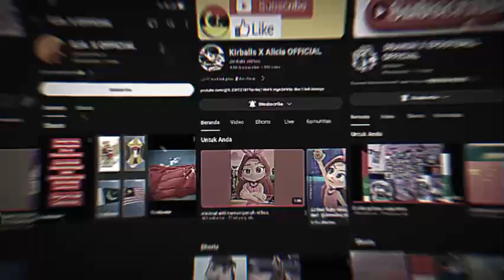TOP JEDAG JEDUG TEAM RANDOM X OFFICIAL || TIFAN X PURPLE STAR OFFICIAL